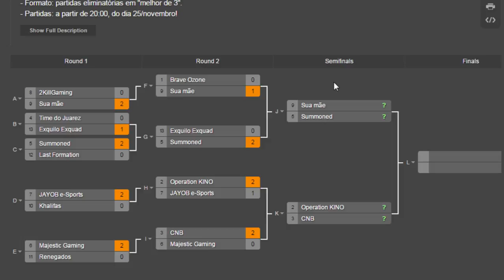Op. KINO vs Jayob, 3ª partida, Copa das Tormentas!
Última partida da md3 entre Operation KINO e Jayob, pela primeira edição da Copa das Tormentas! Narração de LaneX e comentários e LordPrimus.